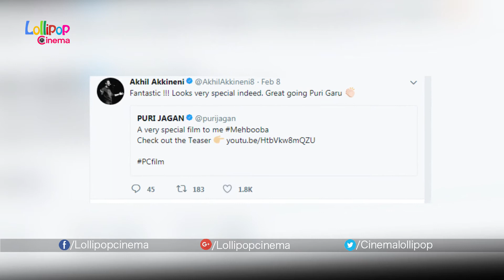Akhil Praises Puri Jagannadh Mehbooba Movie Teaser | Akash Puri